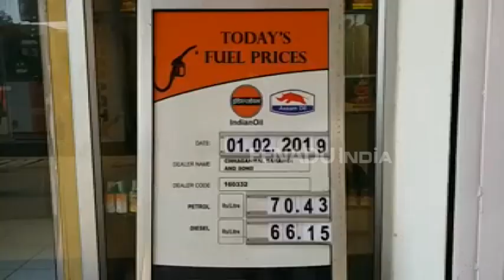মহানগৰীত হ্ৰাস পাইছে পেট্ৰ'ল ডিজেলৰ মূল্য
মহানগৰীত আজি পুনৰ পালে পেট্ৰ'ল ডিজেলৰ মূল্য। পেট্ৰ'লৰ মূল্য ১৫ পইচাকৈ হ্ৰাস পোৱাৰ বিপৰীতে ১০ পইচাকৈ হ্ৰাস পাইছে ডিজেলৰ মূল্য।

শুকুৰবাৰে মহানগৰীত প্ৰতিলিটাৰ পেট্ৰ'লৰ মূল্য ৭০. ৪৩ টকা হোৱাৰ বিপৰীতে ডিজেলৰ মূল্য ৬৬.১৫ টকা হৈছে।